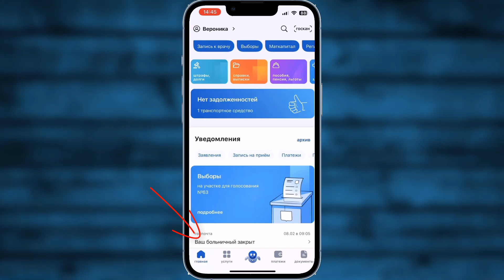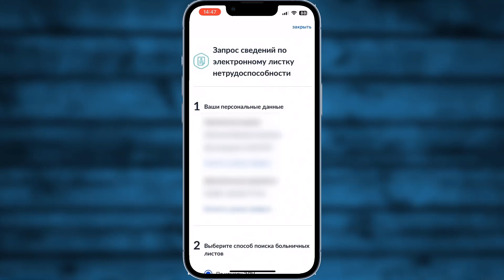Как в Госуслугах посмотреть Больничный Лист 2024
Всем привет друзья! В данном видео ВЫ узнаете Как в Госуслугах посмотреть Больничный Лист 2024